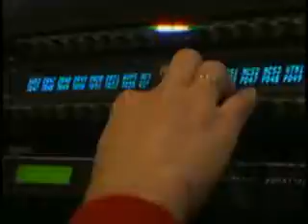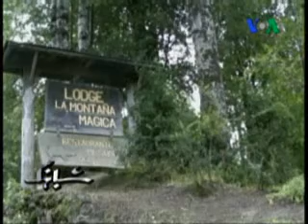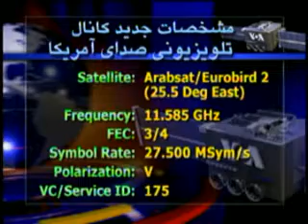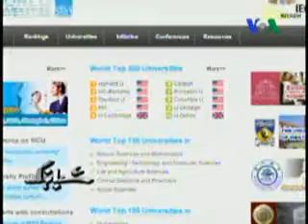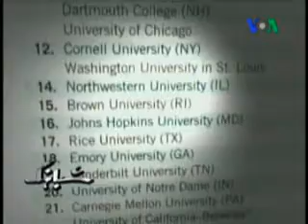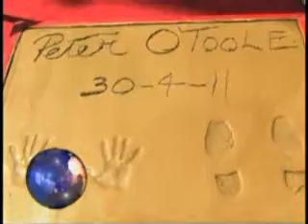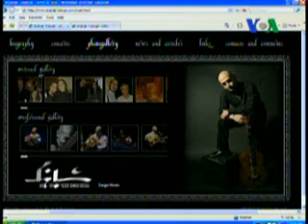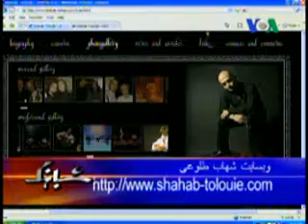شباهنگ، سيزدهم ارديبهشت